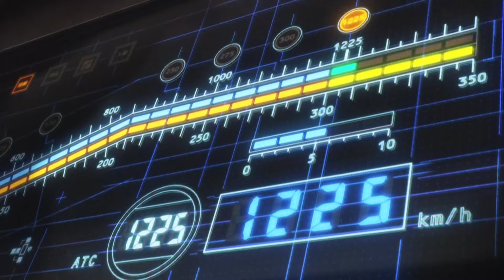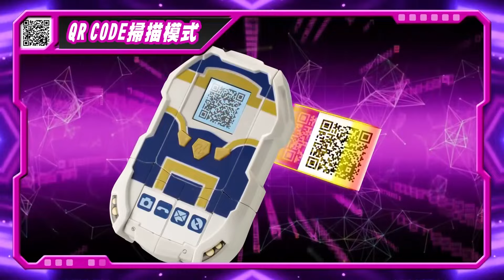什麼?! 最驚喜的新幹線變形機器人Z 玩具開箱出爐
最新鮮的出爐了!!
直接一次開個夠~~~
新幹線變形機器人Z E5山手號
新幹線變形機器人Z E6 NEX號
新幹線變形機器人Z E7梓號
新幹線變形機器人Z 暗黑號
記得密切鎖定每週日早上10:00 YOYOTV